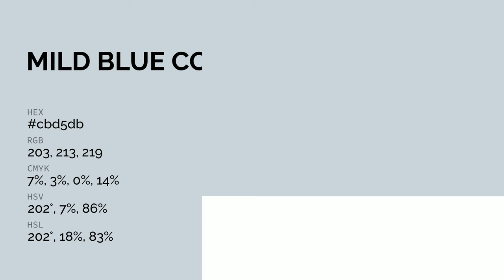Mild Blue color cbd5db hex color - Blue color - Warm color cbd5db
What color is Mild Blue ? cbd5db hex color - Blue color - Warm color cbd5db

Hex cbd5db Color Code is also known as Mild Blue color.

Hex cbd5db Color code in RGB color code model is created after adding 79.61% red color, 83.53% green color and 85.88% blue color.
Hex cbd5db Color code in CMYK color (process color) code model is generated after subtraction of 7% cyan, 2% magenta, 0% yellow and 14% black.